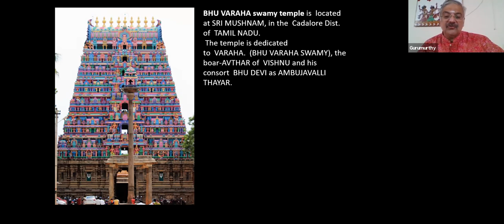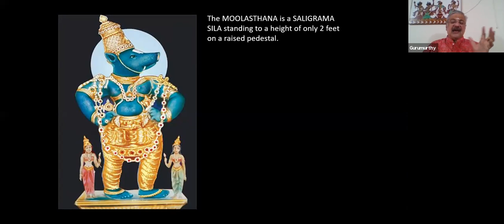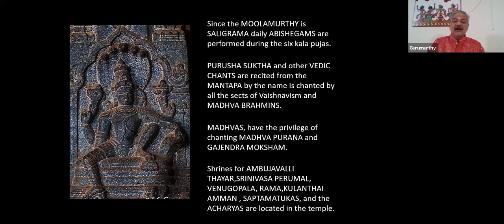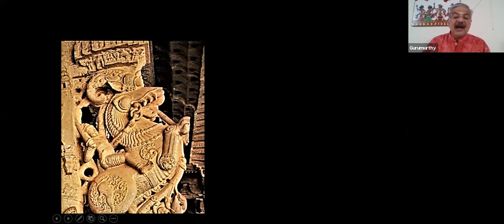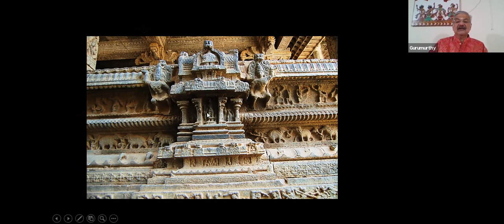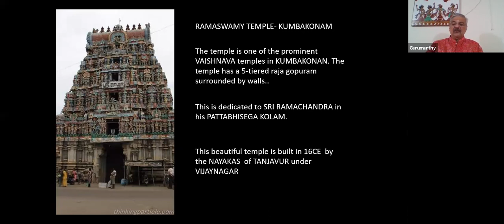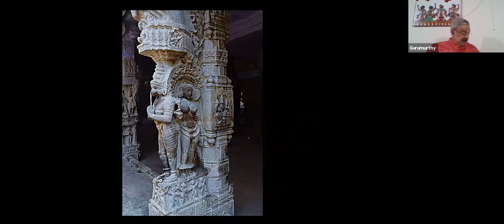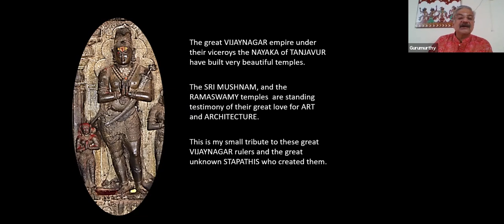Vijayanagar Temples - Srimushnam and Ramaswamy Temples